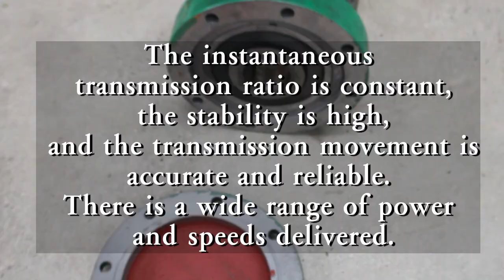SWC type universal coupling with baking surface treatment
Hebei Rongxing Driving Equipment Technology Co., Ltd.  is a professional R&D and manufacturer of couplings, cardan shafts and gearboxes with a registered capital of 36.88 million. The company covers an area of 55 acres, with a production workshop of 12,000 square meters and 108 production equipment. With strong strength, advanced technological process and more than 20 years of manufacturing experience, the company has passed ISO9001 quality management system certification. It was recognized as a high-tech enterprise by Hebei Province Industry and Information Technology. It is a member unit of transmission connecting parts of China Machinery General Parts Industry Association, and has eight utility model patent certificates.

The company's leading products mainly include elastic couplings, rigid couplings and other dozens of series of couplings with thousands of specifications, which are widely used in metallurgy, mining, cement, paper, electric power, chemical industry, wind power, petroleum, port machinery, etc. industry. It has provided strong technical and equipment support for the import and localization of couplings of many domestic steel mills, and has won unanimous praise from the majority of users.

Company: Hebei Rongxing Driving Equipment Technology Co., Ltd.

Address: North side of Planning 4th Road, Southern Industrial New Town, Jizhou District, Hengshui City, Hebei Province, China